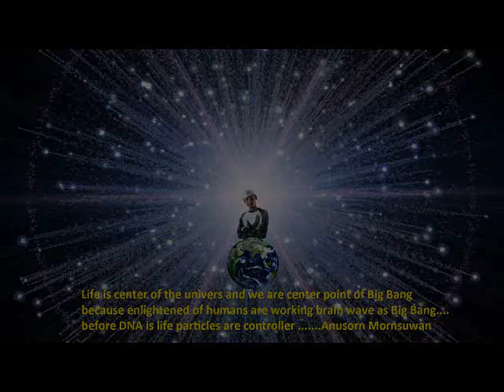คนพิเศษ by Hippoke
อ่านเรื่องวิกฤติน้ำมันหมดโลกได้ใน นวนิยายวรรณกรรมศิลป์เชิงวิเคาะห์เรื่อง Itonโครตคนวันสิ้นโลก ที่